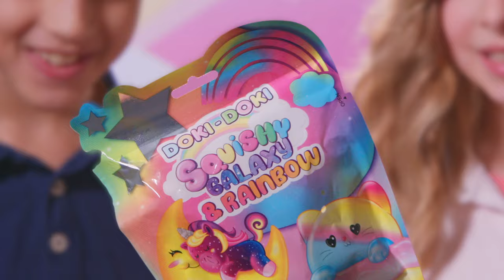Supermorbidi: sono arrivati gli Squishy Galaxy e Rainbow! 🤩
Doki Doki Squishy Galaxy e Rainbow!
Sono super morbidi! Quale collezione finirai prima?
Elly la medusa, Jilly l'unicorno sulla luna, PonPon l'orsetto galattico sono galaxy, mentre Poppis, Pop Corn e Muffin sono rainbow!
Collezionali tutti!

Giocare è cambiare.
sbabam vuole migliorare il presente e il futuro con giochi semplici e colorati, iniziative e collaborazioni. Nelle migliori edicole.